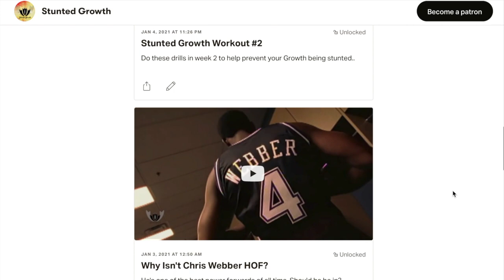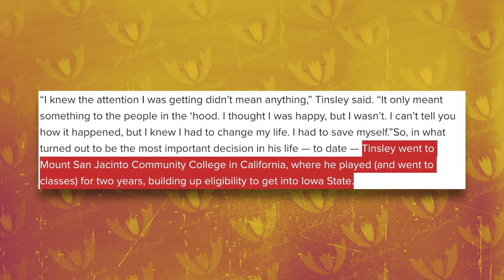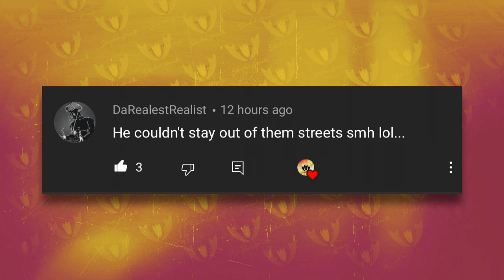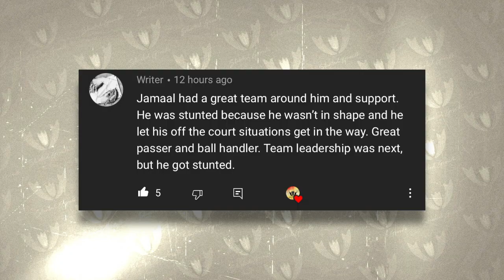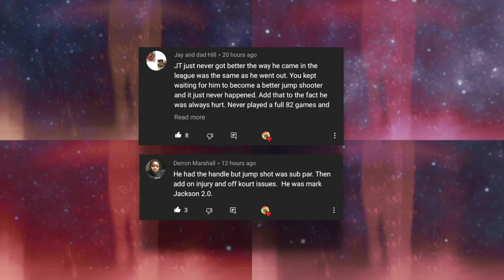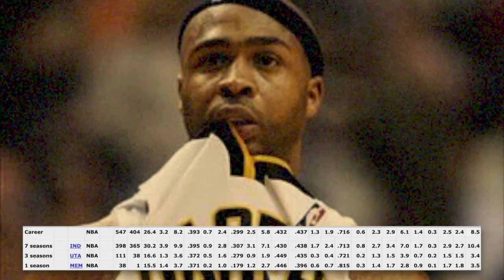Was JAMAAL TINSLEY'S Growth Stunted? What Happened?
Jamaal Tinsley was one of the best point guards of his era in the late 90s early 2000s. His story can be considered a Growth Spurt in some eyes, but with the expectations he sett for himself, with the way he performed as an amateur especially at Iowa State. He could've left and entered the NBA after his junior season, where he along with Marcus Fizer, took them to the Elite 8. In his senior season, he was the conference player of the year and an all American. The Indiana Pacers selected him 27th overall in the 2001 NBA draft to be their franchise point guard.  Things then took their turns and he saw his ups and down in the association. I commend Tinsley for even getting to the NBA from where he came from. He dropped out of high school and had to go the community college route. Had these things not happened. Jamaal Tinsley Stunted Growth.

🎥 Intro: 0:00
🎥 Stunt#1: 4:22
🎥 Stunt#2: 7:19
🎥 Stunt#3: 9:01